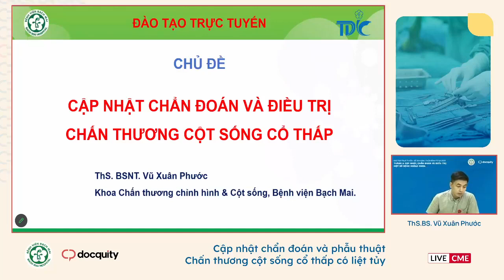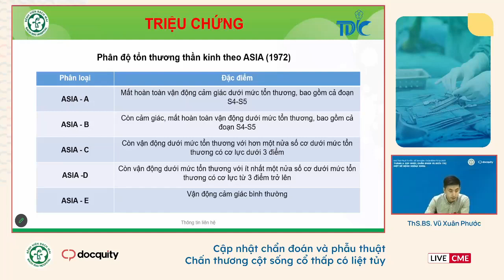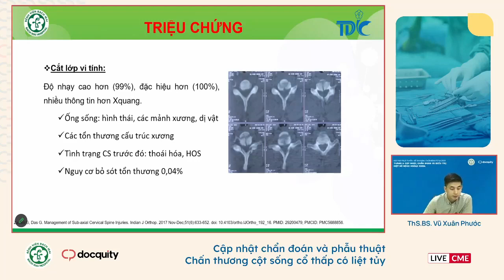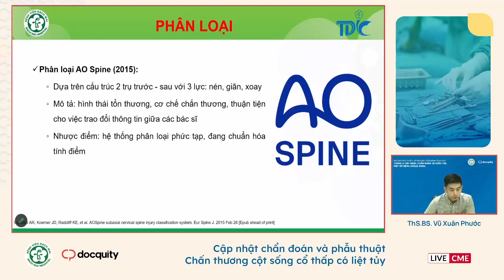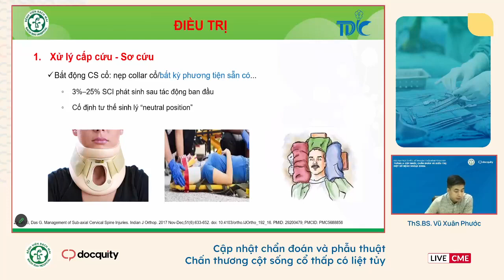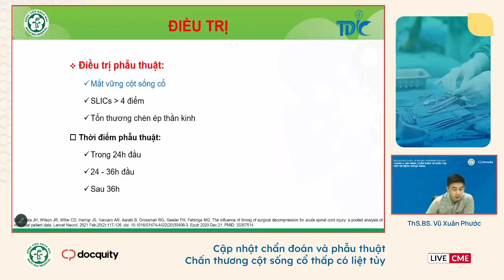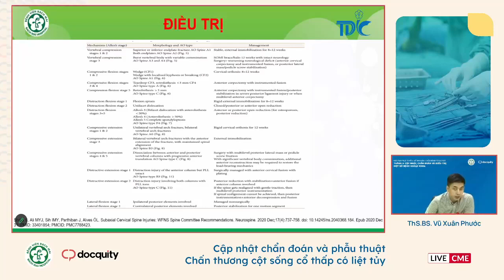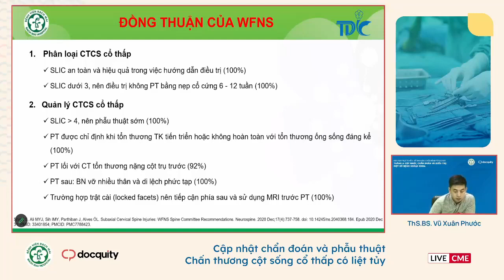Cập nhật chẩn đoán và phẫu thuật chấn thương cột sống cổ thấp có liệt tủy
Nội dung: Cập nhật chẩn đoán và phẫu thuật chấn thương cột sống cổ thấp có liệt tủy
Giảng viên: ThS.BS. Vũ Xuân Phước (Khoa CTCH và Cột sống - BV Bạch Mai)